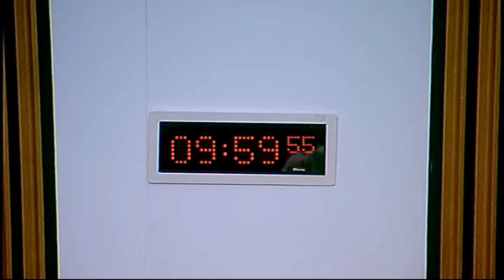Education and Culture Committee - Scottish Parliament: 6th October 2015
- Education and Culture Committee. Agenda

1. Higher Education Governance (Scotland) Bill: The Committee will take evidence on the Bill at Stage 1, in a roundtable format, from—
Emily Beever, Women’s Officer, National Union of Students Scotland;
Dame Jocelyn Bell Burnell, President, Royal Society of Edinburgh;
Jennifer Craw, Chair of the Board of Robert Gordon University, Committee of Scottish Chairs;
Ann Marie Dalton, Secretary, Heriot-Watt University;
Robin McAlpine, Director, Common Weal;
Professor Tim O’Shea, Principal, University of Edinburgh;
David Ross, Chair, Committee of Scottish Chairs;
Mary Senior, Scotland Official, University and College Union Scotland;
Professor Jeffrey Sharkey, Principal, Royal Conservatoire of Scotland;
Laura Duffy, Higher Education Governance and Funding Team Leader, Stephen White, Strategic Policy Lead (HE Funding, Governance and Student Support), and Ailsa Heine, Legal Directorate, Scottish Government.

2. Subordinate legislation: The Committee will consider the following negative instrument—
Scheduled Monuments and Listed Buildings (Miscellaneous Amendments) (Scotland) Regulations 2015 (SSI 2015/328).

3. Work programme (in private): The Committee will consider its work programme.